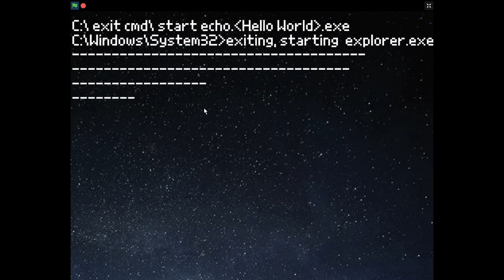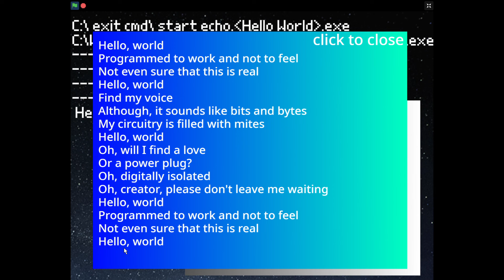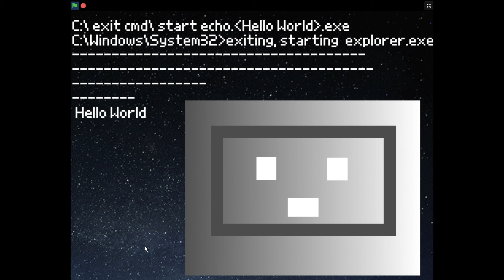Hello World song remix with lyrics on Scratch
Original by Louie Zong